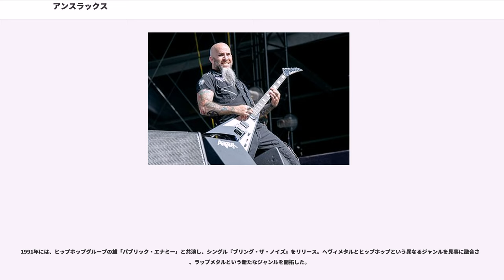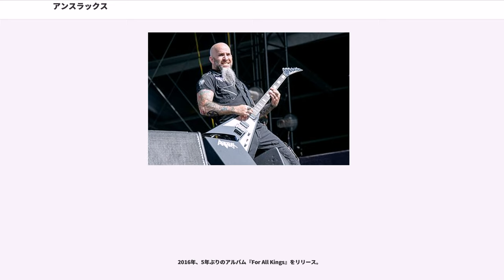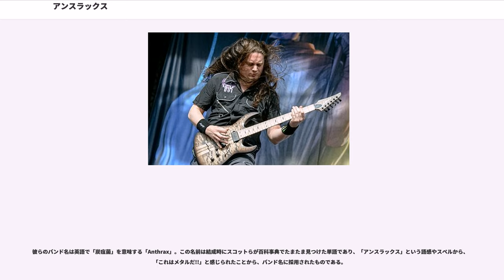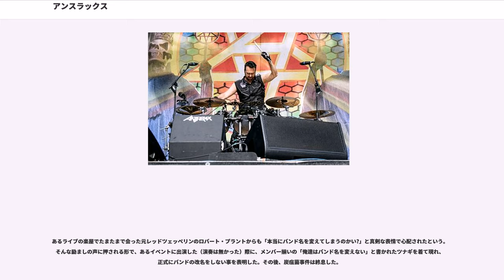アンスラックス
アンスラックス（Anthrax）は、アメリカ合衆国出身のヘヴィメタル・バンド。

米国東海岸を代表するHR/HMバンドの一つ。1980年代にデビューした「メタリカ」「メガデス」「スレイヤー」と並んで、スラッシュメタル四天王（Big 4）の一角に君臨した。現在はスラッシュメタルのジャンルにとどまらない独自の音楽性によって、世界中に多くの支持を得ている。

1981年、ニューヨークにてスコット・イアンとダン・リルカによって結成される。メンバーは流動的ではあったが、ニール・タービン（ヴォーカル）、ダン・スピッツ（ギター）、そしてチャーリー・ベナンテ（ドラムス）の参加によってほぼ固定化された。当時の音楽性は、他の多くのメタル・バンドと同様、NWOBHMをアメリカ流に解釈して表現したものであったが、そこにニューヨーク・パンクの雰囲気を加えることにより独自の音楽性を確立していった。

1983年、アルバム『フィストフル・オブ・メタル』でデビュー。全米ツアーを行う。ところが、メンバーとの確執によってダン・リルカが脱退。さらに、歌唱力にやや難のあったニールも解雇される。後任のベーシストにはバンドのローディを務めていたフランク・ベロが、ヴォーカルには実力派ジョーイ・ベラドナが加入した。

新ヴォーカルのジョーイは、豊かな歌声と正確な音感に裏付けられた優れた歌唱力の持ち主であったが、それだけが彼の持ち味ではなかった。アメリカ先住民（いわゆるインディアン）の血を引くジョーイは、ステージ上でもインディアンの衣装や飾りを着用するなど強烈なアイデンティティを見せつけ、バンドのフロントマンとして存在感を発揮した。バンド全体としても、この時期、その音楽にファンクやインディアンのビートを取り入れるなどして新しいスタイルの構築に成功した。これにより、バンドは、後に登場するミクスチャー・ロックの先駆的な役割を果たすことになる。

1991年には、ヒップホップグループの雄「パブリック・エナミー」と共演し、シングル『ブリング・ザ・ノイズ』をリリース。ヘヴィメタルとヒップホップという異なるジャンルを見事に融合させ、ラップメタルという新たなジャンルを開拓した。

しかし、1992年にジョーイが脱退してしまう。友好的な脱退とする報道がある一方で、ジョーイの内向的な性格に問題があったとも言われている。後任には「アーマード・セイント」からジョン・ブッシュを引き抜いて加入。「アーマード・セイント」は正統派ヘヴィメタルバンドであり、前任のジョーイと比べるとジョンのヴォーカルはストレートでよりヘヴィメタル然としたものであった。しかし、ちょうどこの頃から時代の中心はヘヴィ・メタルから、彼らがその先鞭をつけたオルタナティヴ・ミュージックへと移行し始める。その結果、彼らの音楽性は時代に翻弄されていくことになった。

ジョン加入後最初のアルバム『サウンド・オブ・ホワイトノイズ』は彼らが持っていた攻撃性とモダン・ヘヴィネスを融合させた作品で、ビルボードのアルバムチャート7位というバンド史上最大のヒットとなるものの、1990年代中期以降はメジャーレーベルが彼らとの契約を切り、バンドは地道な活動に終始せざるを得なくなる。この間にダン・スピッツが脱退。後にロブ・カッジアーノが加入するまで4人編成で活動を行う。

2005年、ジョーイとダンが復帰し、1987年の『アマング・ザ・リヴィング』リリース時のラインナップで活動を再開。2006年10月14日には「LOUD PARK 06」で来日を果たすが、翌年には再びジョーイとダンが脱退する。

2007年、アンスラックスは「スリップノット」「ストーン・サワー」のシンガーであるコリィ・テイラーと共に新曲の制作に着手する。このコラボレーションは最初は「遊び」として始まったが、徐々に真剣なものになり、一時はコリィが正式なメンバーになる可能性も取りざたされた。

2008年、新ボーカリストとしてダン・ネルソン（ex.Disciplineなど）が加入し、ロブ・カッジアーノも復帰。一夜限りの来日公演も開催された。

2009年、7月にダン・ネルソンが脱退。バンド側はダンの病気を理由のひとつに挙げているが...